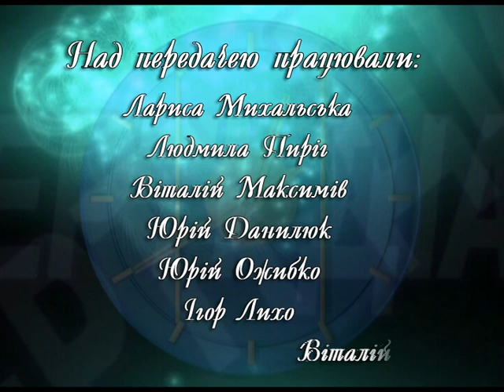Відверті діалоги - о. Володимир Бичак